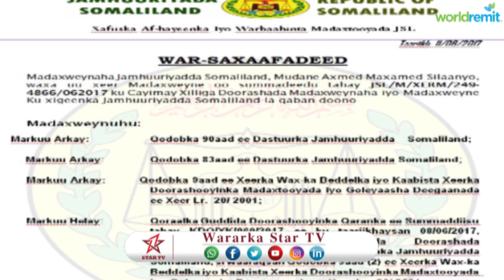DAAWO MADAXWEYNAHA AXMED MAXAMED SIILAANYO OO DIGREETO SOO SAARAY